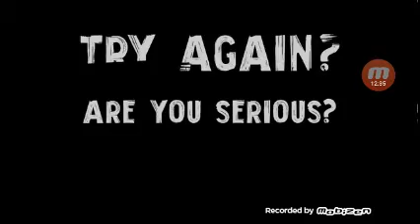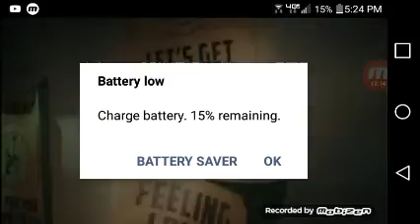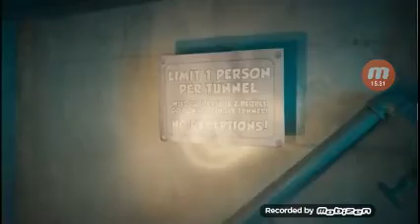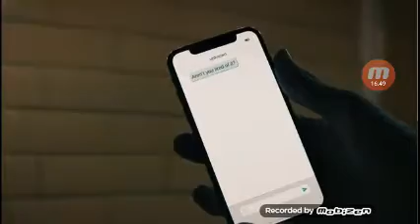Green funtime foxy goes on a heist with mark part 1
Green funtime foxy and the king of fnaf go on a heist to steal a ancient like box
Little do green funtime foxy and mark know they are go on a heist of their lives